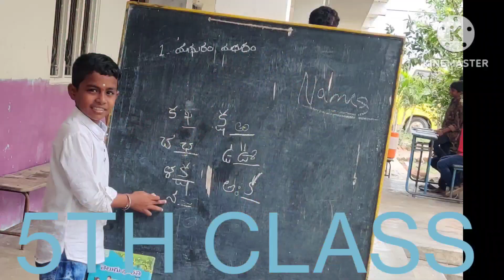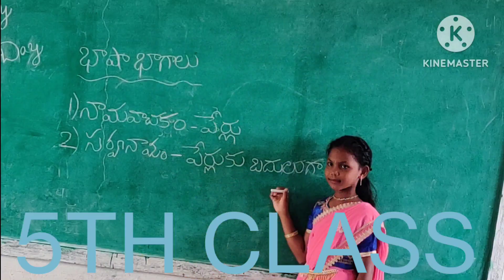TEACHERSDAY SPECIAL 5th class students teaching Telugu subject